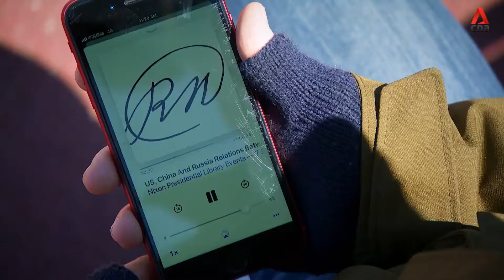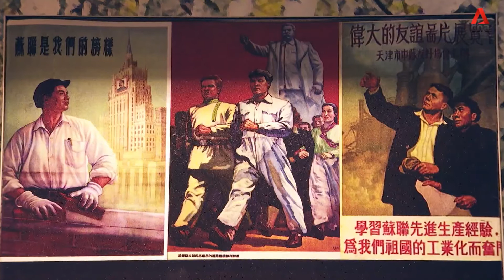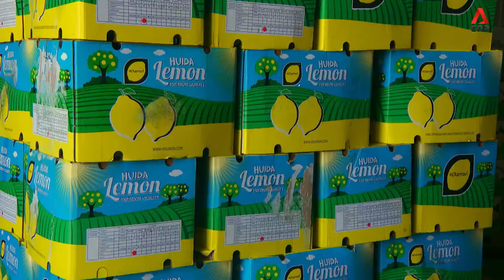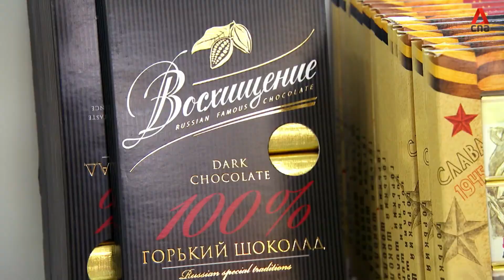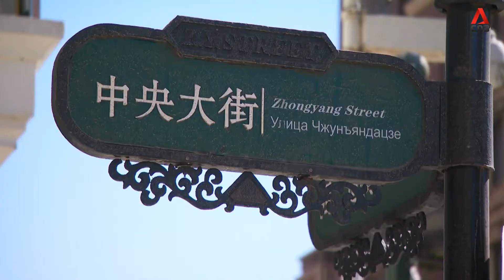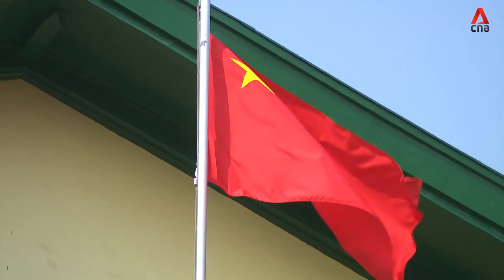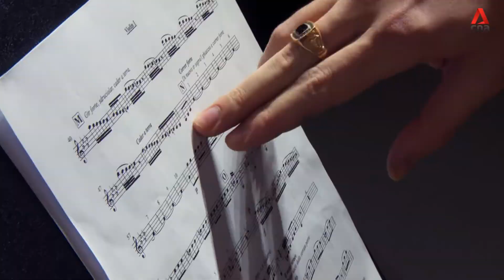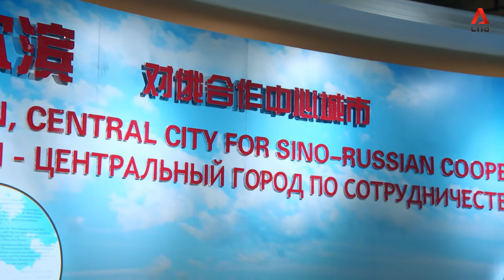EP 1: Where Giants Meet The New Silk Road Road To Russia - CNA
The New Silk Road: Road To Russia:

Ep 1: Where Giants Meet

Travel to the China-Russian border to discover new developments in the Belt Road Initiative and Sino Russian economic corridor.

About the show:

China's trillion dollar Belt and Road Initiative is already changing the world in profound ways, and this year, CNA continues its coverage of this monumental plan in the China-Russia economic corridor.

China, Mongolia, Uzbekistan and Russia were once strong allies in the Cold War. Now, rapid transformation is happening in these countries, some of whom are still struggling to emerge from their communist past.

How will the Belt and Road Initiative impact Mongolia and integrate it into China’s masterplan for the 21st century? How will the Stan countries go from land-locked to land-linked countries? What is the nature of the new strategic partnership between Russia and China?

An alluring cocktail of travel intrigue, business stories and geopolitical analysis will be served up in this dynamic new series that undresses just what the BRI means for countries along the China-Russia economic corridor.